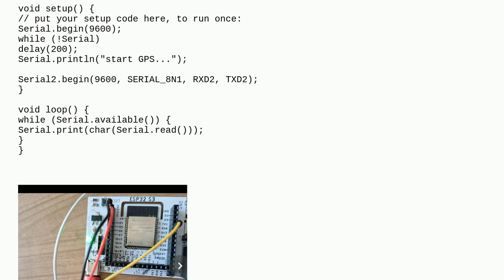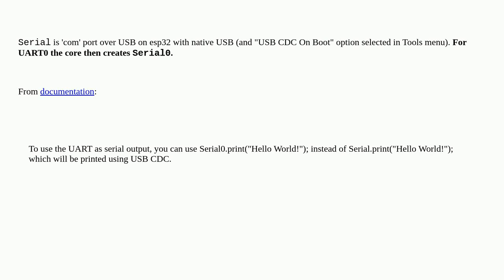Arduino: Is it possible to use UART0 freely when connecting ESP32 s3 via USB (D+, D-)?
Is it possible to use UART0 freely when connecting ESP32 s3 via USB (D+, D-)?

A special thanks goes out to the awesome community

  esp32-s3 esp32 gps uart